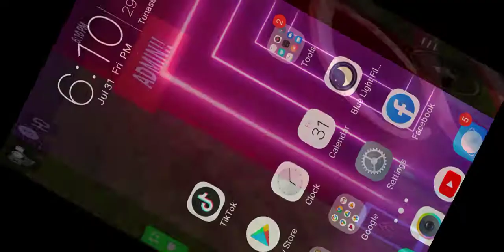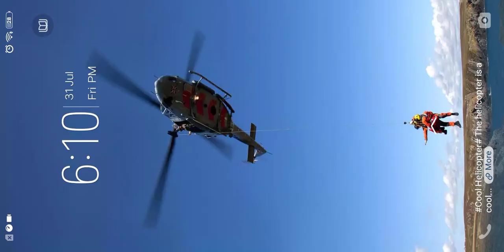Playing Roblox!!!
Gaming